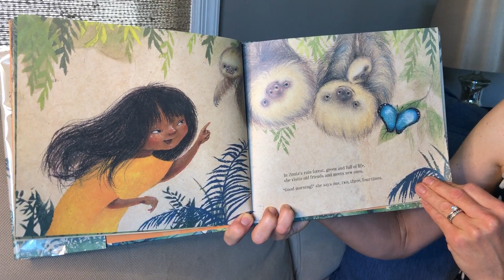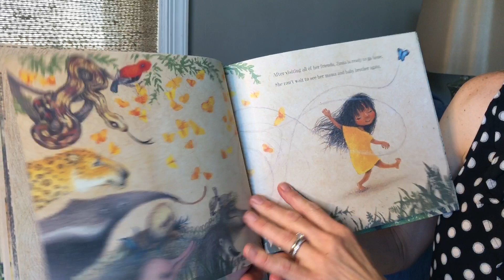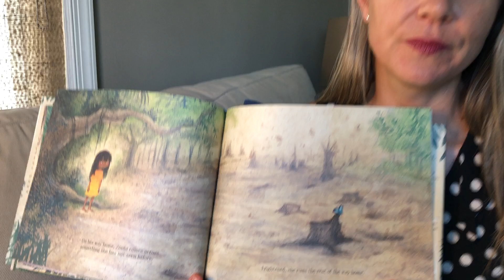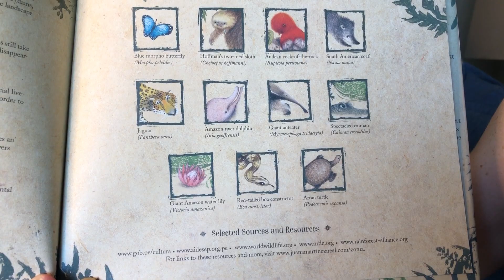Zonia's Rain Forest By Juana Martinez-Neal